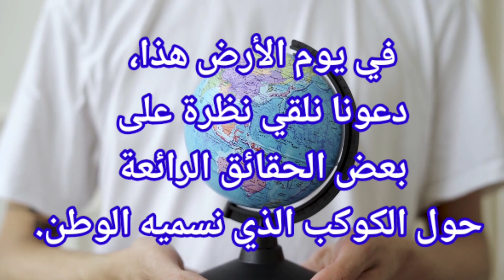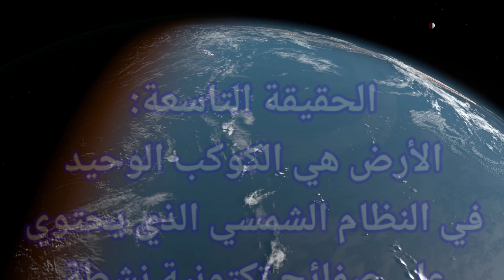كيف هي الأرض، حقائق عن كوكب الارض... 10 حقائق عن كوكبنا في يوم الارض... ماذا تعرف عن كوكب الارض.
كيف هي الأرض، حقائق عن كوكب الارض... 10 حقائق عن كوكبنا... ماذا تعرف عن كوكب الارض، الأرض الوطن.